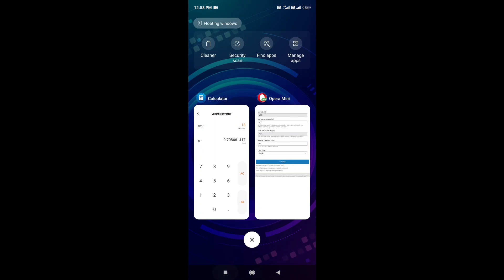Sealed Subwoofer box diy | 8" sealed subwoofer box | sweton 8" subwoofer box | sealed box dimensions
This video we build a 8" subwoofer box .
As shown Dimensions of box, how to build it.
Sweton 8" subwoofer box dimensions.
Sealed subwoofer box for perfect bass.
Best suited for hatchback cars.
Sealed boxes are compact and small in sizes.
 Gives Accurate bass effect as compare to ported box.